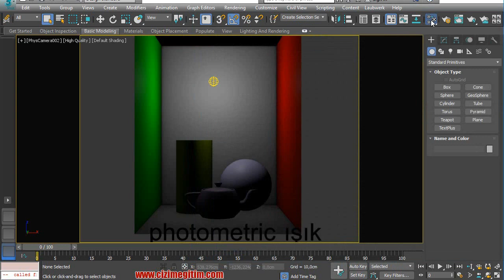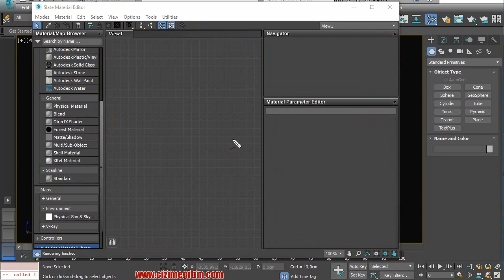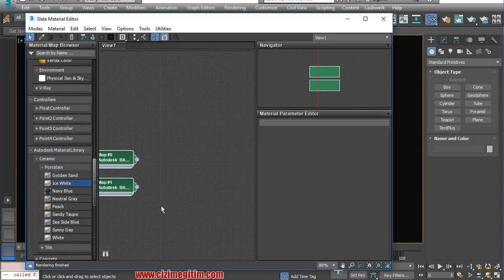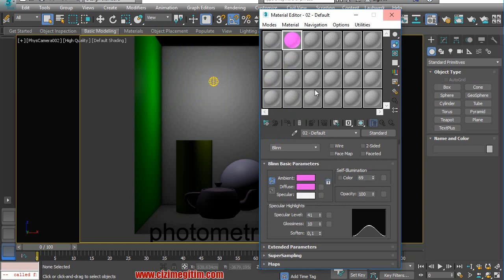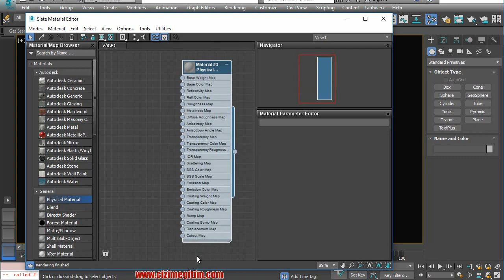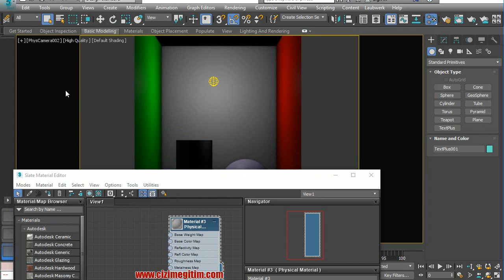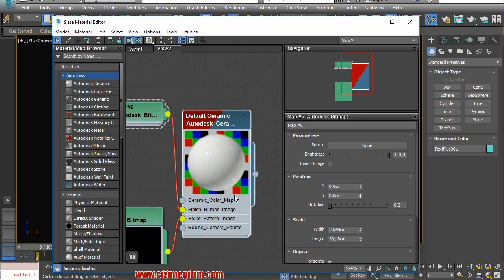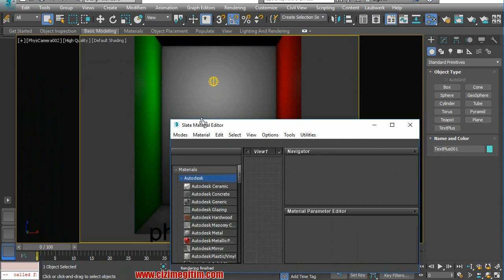3ds Max 2017 Slate Materyal Editör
3ds max temel eğitim seti materyal dersleri